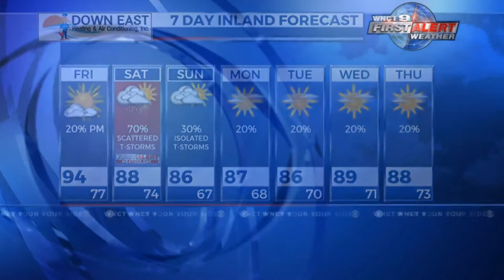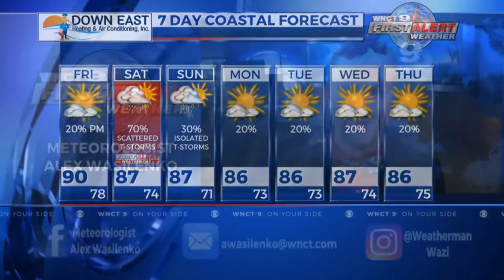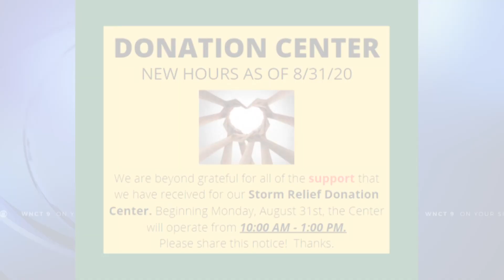WNCT NOW Digital News Update 8/28/2020 - Early Afternoon